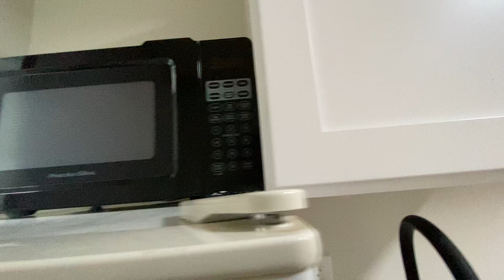240 West 64th Street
1 Bedroom, Gym included in the rent. 24 Hr Security.

Stunning Prewar building located in a highly sought-after New York City neighborhood of the Upper West Side near Lincoln Center. A few short blocks away from Central Park, Riverside Park, and Columbus Circle. Nice size 1 bedroom with room for your bed and furniture. Located near tons of shopping, restaurants and bars. The subway stations are all a few blocks away Columbus Circle. The building has numerous Amenities which include. Elevator, Laundry in the building, a gym which is included in the rent! A business center, 24 hr concierge and a very large shared courtyard.